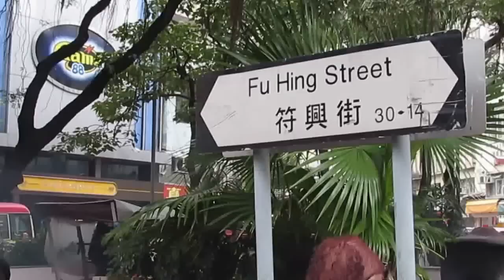上水驚蟄大會~決戰符興街~打你個小人......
2014.3.6.(丁卯年 丙子日 是日驚蟄) 12:00~13:00 上水符興街 打小人武林大會 煙火四起